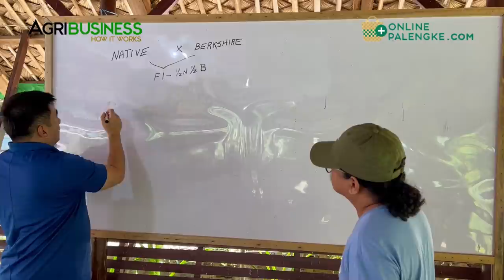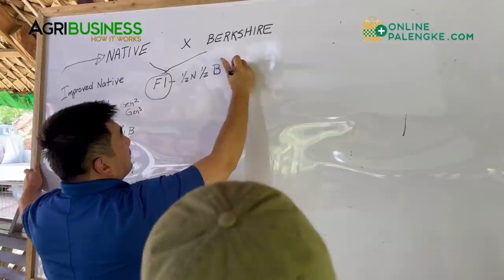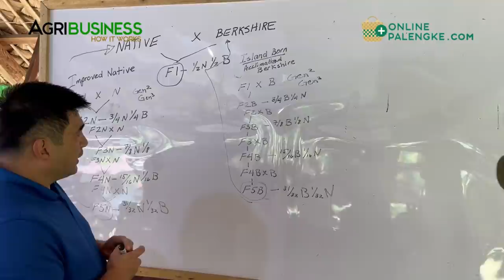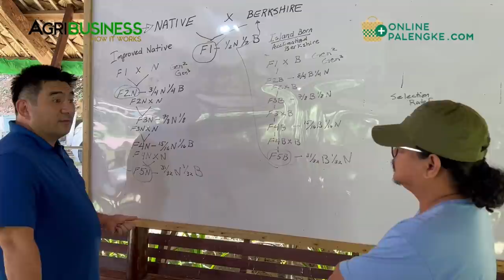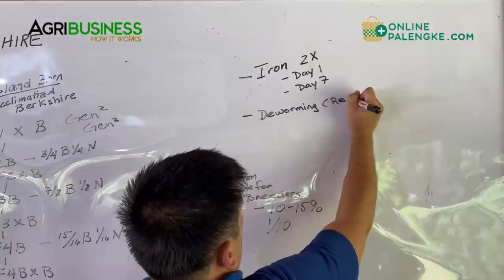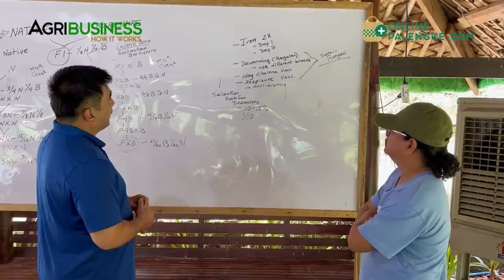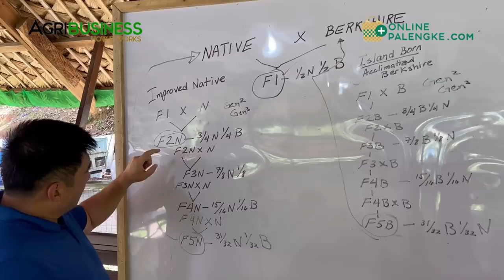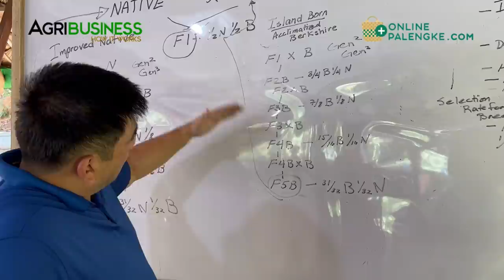My IDOL in FARMING BUSINESS, REVEALED his BREEDING PROGRAM for BLACK PIG!!!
Si LJay Sumulong of Antipolo, running for Councilor 2nd district. #16. Sya ang idol ko sa farming business. Andami ko natutunan sa kanya specially marketing and farm management. Ngayon ituturo nya ang kanyang breeding program for black pig!!

FRUITS AND VEGETABLE DELIVERY. Your original, trustworthy ONLINE PALENGKE.